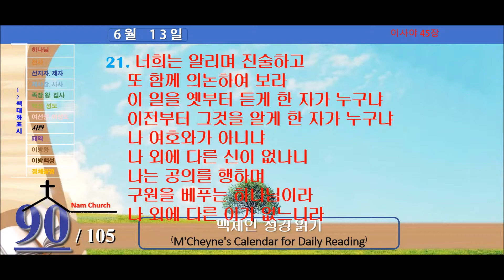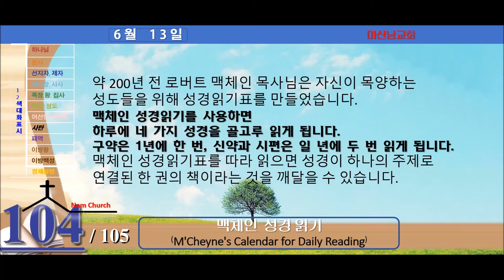맥체인 성경읽기 (6월 13일)